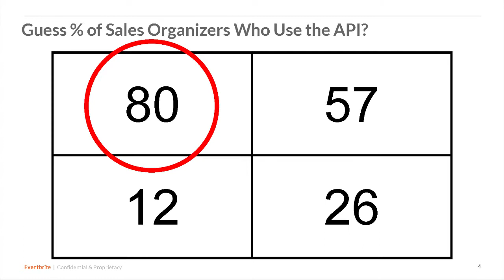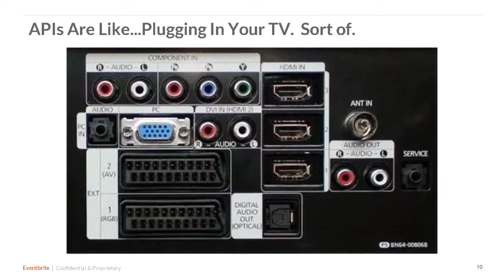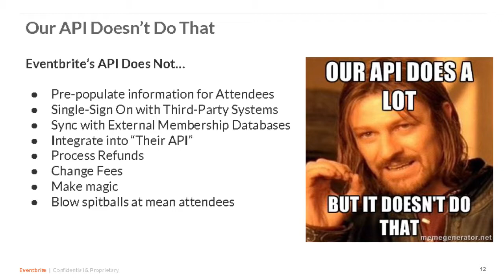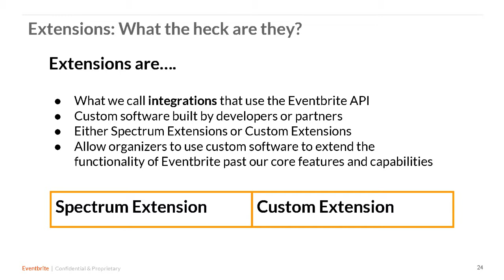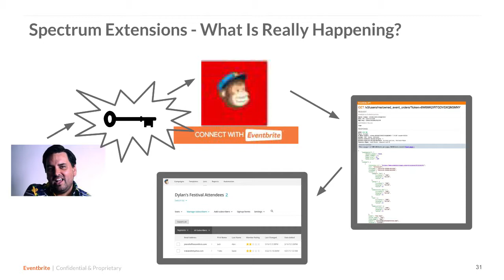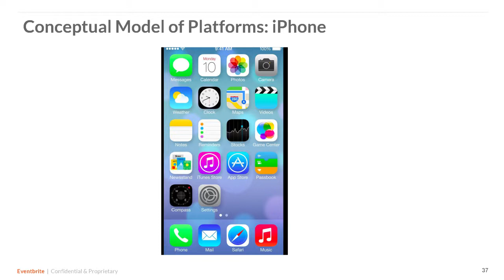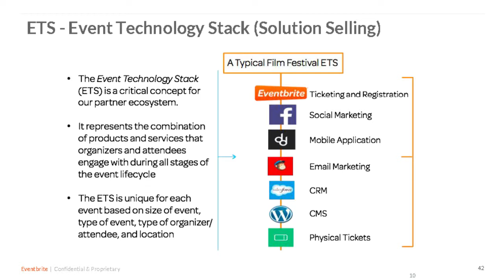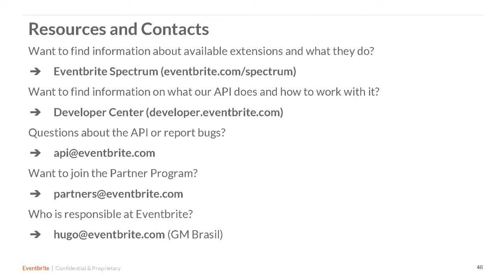A Importância das APIs na estratégia da Eventbrite - Hugo Bernardo da Eventbrite | API Summit 2017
Com exemplos de utilização da plataforma e das APIs, ele explicará a estratégia de plataforma da Eventbrite. Ele abordará temas como UI em relação à API, extensões e como elas funcionam e por fim os componentes da plataforma.

Venha conferir tudo o que rolou!!!